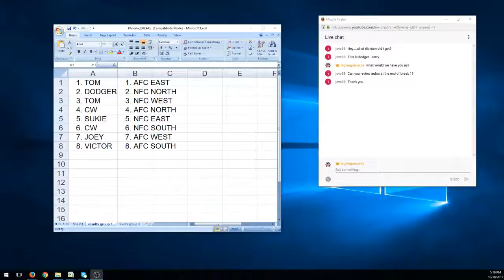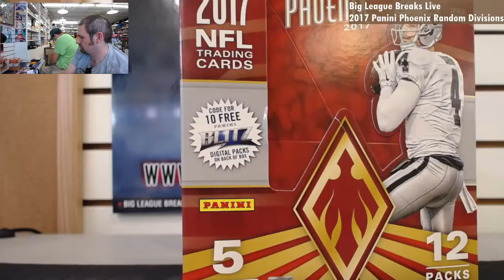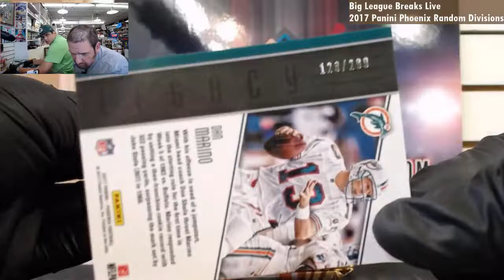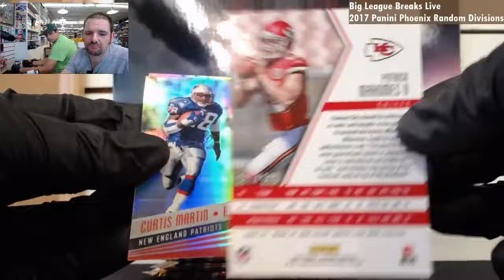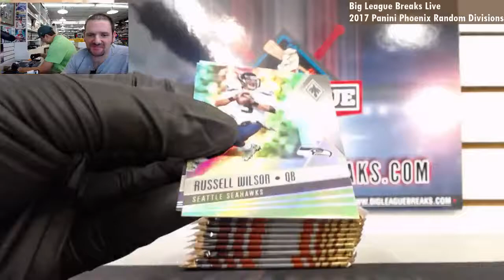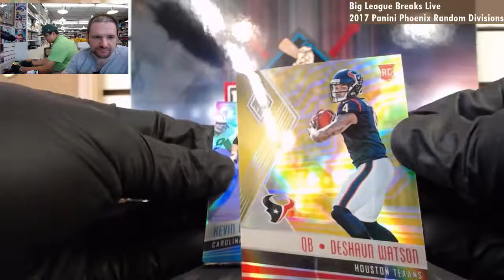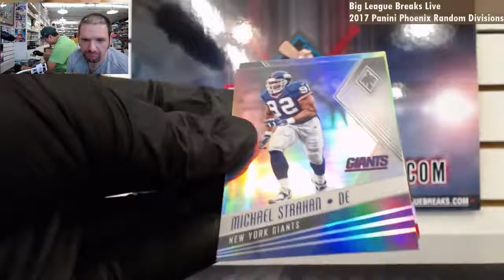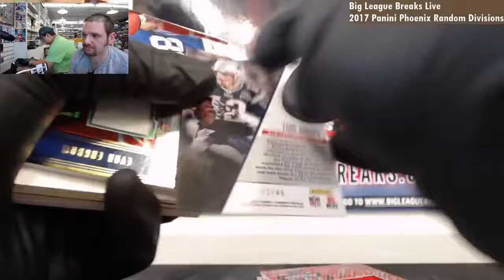2017 Panini Phoenix Group 2 Group Break